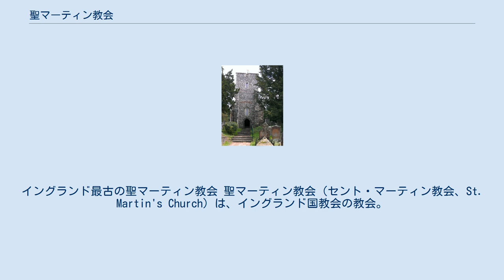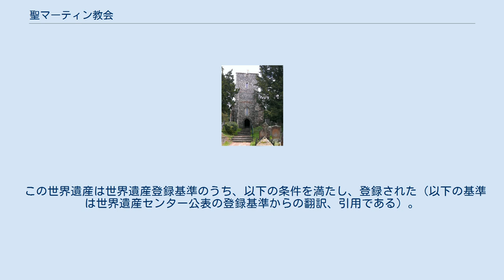聖マーティン教会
イングランド最古の聖マーティン教会 聖マーティン教会（セント・マーティン教会、St. Martin's Church）は、イングランド国教会の教会。
カンタベリーの市中心部から少し外れたところに佇む。
今なお使用されている教区教会としてはイングランド最古のものである。
 聖アウグスティヌスがローマからやってくる前の聖マーティン教会は、6世紀のケント王妃ベルタの私的な礼拝堂であった。
彼女は礼拝堂付きのリウドハルド司教とともにイングランドに渡ってきた時点でキリスト教徒であり、夫となったケント王エゼルベルトは、古代ローマ時代後期に使われていたが廃れてしまったと尊者ベーダが述べている聖堂で、ベルタがキリスト教の礼拝などを行うことを許した。
聖マーティン教会はベーダが命名したことから、ベルタが使った聖堂こそが聖マーティン教会であった可能性が非常に高い。
 地元の出土品などからは、この時代のこの地域に既にキリスト教信仰が存在していたことが明らかになっており、教会には古代ローマ時代の煉瓦などが使いまわされている。
また、古代ローマ時代のタイルの壁などもきちんと備えている。
ただし、その様式は厳密にはローマ建築のものではなく、ローマ支配が終わりアングロ・サクソン人の入植が始まった4世紀半ばの建造と考えられている。
 教会の敷地内には、著名人たちの墓がある。
その中には王立芸術院のトーマス・シドニー・クーパーや、「ルパート・ベア」の生みの親メアリー・タートルのものなどが含まれている。
 教会には、聖オーガスティン修道院の修道士たちから引き継がれてきた音楽の伝統がある。
毎月最初の日曜日には、ルネサンス様式のミサ曲がカルテットによって歌われる。
 聖マーティン教会は、カンタベリーに残る他の二つの重要なキリスト教建築、すなわちカンタベリー大聖堂と聖オーガスティン修道院跡とともに、ユネスコの世界遺産に登録されている。
聖マーティン教会の登録面積は0.6 ha である。